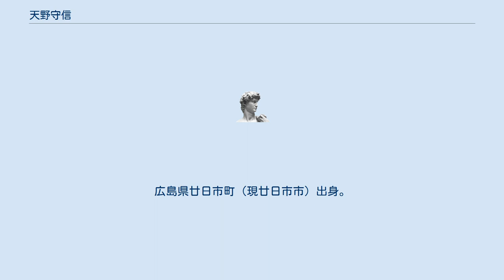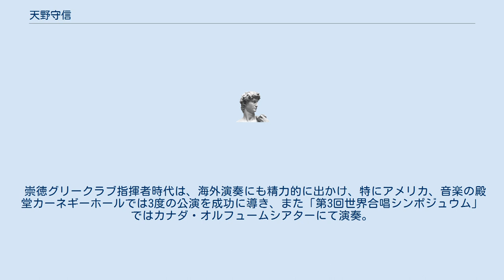天野守信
天野 守信（あまの もりのぶ、昭和13年〈1938年〉 - 平成16年〈2004年〉7月16日）は、日本の合唱指揮者。
広島県廿日市町（現廿日市市）出身。
崇徳高校グリークラブの創立者、初代指揮者・音楽監督を務めた。
 広島県立国泰寺高校在学中に合唱をはじめ、同志社大学ではグリークラブに所属。
当時同志社グリークラブ常任指揮者だった福永陽一郎に師事。
多田武彦とも親交が生まれた。
 卒業後、旧丸善石油に就職。
この頃から母校国泰寺高校合唱部で合唱を教え始め、その後、山陽女子高校音楽部や九州産業大学グリークラブでも合唱指導を行う。
昭和43年（1968年）に崇徳学園の英語教師として就職。
すぐにグリークラブを創立し、その指導に当たる。
 定期演奏会開催や全日本合唱コンクールに参加し、本選において10回の金賞受賞に導いた。
委嘱活動も精力的に行い、日本男声合唱界の発展に寄与したといっても差し支えない。
広島県合唱連盟の要職を歴任。
また広島合唱界の旗振り役、牽引役を努めた。
 崇徳学園定年後もグリークラブの指導に当たったが、平成12年（2000年）に勇退。
その後は広島同志社混声合唱団や崇徳高校グリークラブOB有志で作る広島オルフェオンの常任指揮者を歴任。
合唱指導者として活躍。
音楽の守備範囲は広く、男声のみならず、女声、混声なども手がけた。
 平成16年（2004年）7月、旅先の鳥取県の温泉にて倒れ、そのまま現地にて死去。
享年65。
 崇徳グリークラブ指揮者時代は、海外演奏にも精力的に出かけ、特にアメリカ、音楽の殿堂カーネギーホールでは3度の公演を成功に導き、また「第3回世界合唱シンポジュウム」ではカナダ・オルフュームシアターにて演奏。